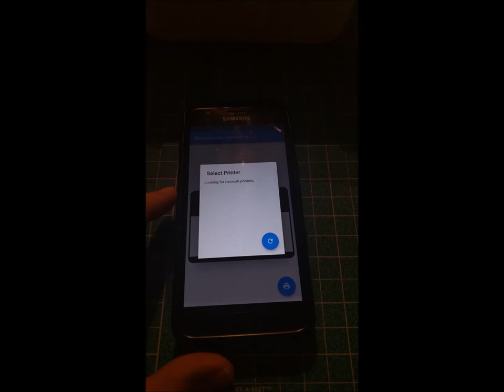Flutter Badge Generator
Sample Flutter app for generating and printing event badges.